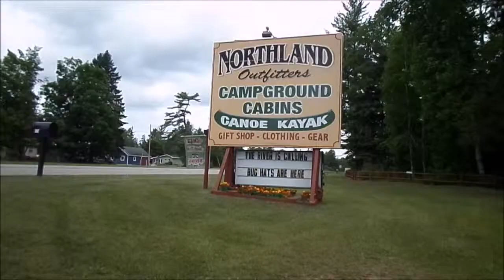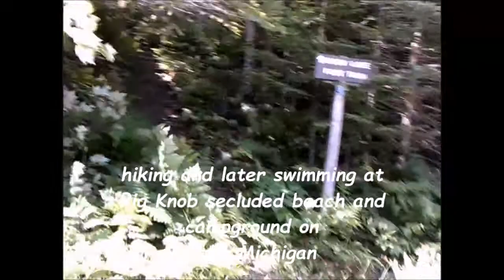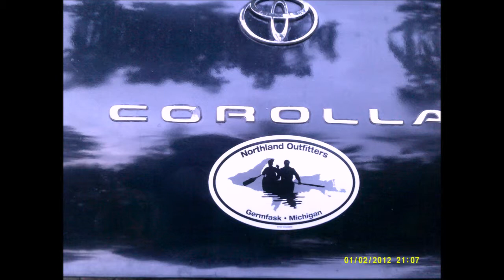Manistique River, Seney Refuge and Pictured Rocks Travels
some highlights from peaceful, soul stirring encounters with the natural world...

Northland Outfitters nature adventures July2014
booked for 5 days, stayed for 3 weeks.

cabins, campsites in idyllic setting for base camp to explore central U.P. by hiking, peddling & paddling, two-track driving ...

-shore fish Fox
-short paddle manistique
-bike Seney National Wildlife Refuge
-up river manistique
-paddle Fox river
-hike pictured rocks
-hike Seney
-paddle, fish Dutch Fred Lake, blue ribbon trout lake
-drive two-tracks, fish state forest lakes
-visit Grand Marais, dunes, beach
-swim off river dock
- long paddle Manistique through Seney
-picnic, swim secluded Lake Michigan beach

awesome recharge from civilization and the hustle-bustle...